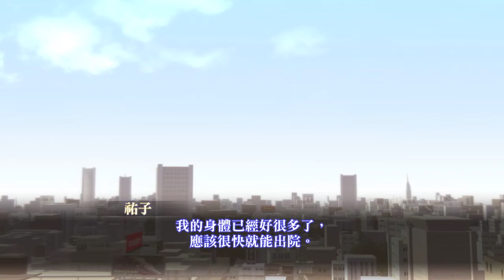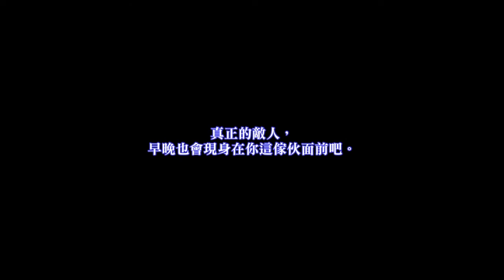真・女神轉生Ⅲ 夜想曲 HD再版－「自由」路線劇情影片（獎盃：不變的日常，不一樣的內心／結局４）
任何人皆能憑藉自我意志不受拘束之思想‹自由›
高尾祐子：「我心中描繪的、人類找回生存動力與理想的世界……」
※我空 真如－佛學術語，指無我之真理。
※The Hero－代表英雄的稱謂。

影片時間軸
00:29 遊戲開場劇情，玩家取主角的名字和暱稱：我空 真如／The Hero。輸入女老師的姓名：高尾 祐子
03:40 新宿衛生病院－本院Ｂ１Ｆ在OPE-A02房間被祐子老師救援袒護
05:09 新宿衛生病院－本院ＲＦ與祐子老師相談，得知世界即將被毀滅的事實
08:00 「東京受胎」發生，整個世界以東京為中心變成一個圓球狀的旋渦界
09:22 迦具土（聲音）見識你內心一片虛無，連真理都尚未萌芽。呼籲主角去尋找答案，成為有為之人
10:29 池袋－西館Ｂ１Ｆ與惡魔交談，選擇分歧選項：不是
11:00 池袋－曼荼羅軍基地Ｂ１Ｆ監獄與新田勇交談，得知祐子老師的安危
12:32 池袋－曼荼羅軍基地６４Ｆ與牛頭天王初次遭遇，選擇分歧選項：拒絕
13:58 虛無機構－Ｂ２Ｆ中樞部與聖交談，選擇分歧選項：不是
14:32 虛無機構－Ｂ１５Ｆ主中樞部與冰川交談，詢問祐子老師的事情時選擇分歧選項：是
15:46 池袋－曼荼羅軍基地前與橘 千晶交談，選擇分歧選項：不能理解
16:38 池袋－曼荼羅軍基地Ｂ１Ｆ監獄與剛脫獄的新田勇交談，表示沒能救回老師
18:14 歌舞伎町看守所－５Ｆ在最深處右邊的房間再次遭遇新田勇，選擇分歧選項：道歉
18:51 方尖碑－１５０Ｆ解救祐子老師後交談，接著與異邦之神雅拉迪亞初次交談
25:02 阿瑪拉經絡２－最深處的稀薄空間與新田勇交談，選擇分歧選項：我不認為
26:19 池袋－本館Ｂ１Ｆ與冰川遭遇交談，選擇分歧選項：我不覺得
27:37 代代木公園－東側公園廣場的南側小屋中與祐子老師交談，選擇分歧選項：好
31:36 代代木公園－通訊塔中打倒逆剝，獲得了八尋神籬
31:52 返回將八尋神籬交給祐子老師，與雅拉迪亞再次交談，選擇分歧選項：不害怕→不害怕（※「自由」結局必要抉擇）
35:31 池袋－曼荼羅軍基地２Ｆ與惡魔（主天使）交談，選擇分歧選項：我不覺得
35:44 阿瑪拉神殿－與老者思念體交談，選擇分歧選項：否
35:59 御船代－第３層與主天使＆能天使交談，選擇分歧選項：我不這麼想
36:55 有樂町坑道－霞關站月台與惡魔交談，選擇分歧選項：不是
37:15 有樂町坑道－霞關站與惡魔交談，選擇分歧選項：不是
37:32 東京國會議事堂－中央塔６Ｆ房間冰川質問祐子老師的理念，雅拉迪亞離去，選擇分歧選項：阻止冰川
42:05 打倒薩麥爾後，見識冰川的守護神降臨，祐子老師在存在消逝前將八尋神籬交託給主角
45:08 阿瑪拉神殿－進入中樞將八尋神籬嵌入裝置，通往迦具土之塔的道路開啟
47:52 貴婦酒吧－與三名思念體交談，瞭解寂、緣、結三種真理的思想，惡魔媽媽桑表示決定創世者的最後決戰即將開始
48:35 進入迦具土之塔，迦具土（聲音）無法看透你的內心（※「惡魔」或「自由」結局確定）
49:35 迦具土之塔－１６２Ｆ和一名似人小孩交談，選擇分歧選項：哪個都不是
49:49 迦具土之塔－６６６Ｆ最上層與無盡光伽具土交談，伽具土看清主角期望的是不穩定未來的自由之國，批判主角仍未從過去的世界習得教訓，盛怒的伽具土主動挑起戰鬥
52:21 結局４－不變的日常，不一樣的內心（高尾祐子－自由路線結局）